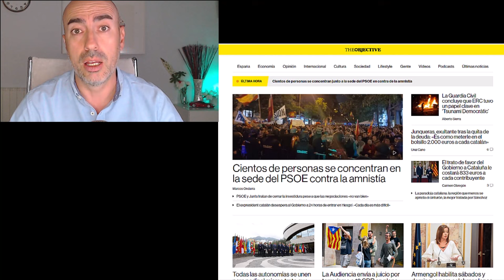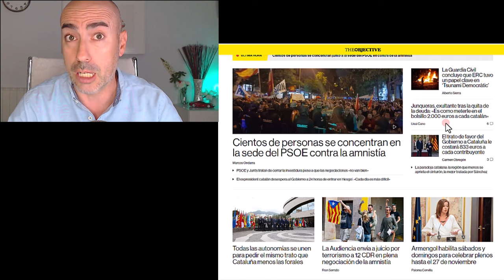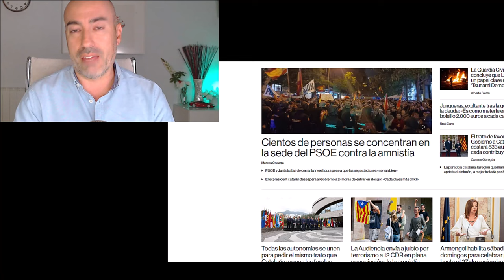📛 REBELIÓN EN ESPAÑA CONTRA PEDRO SÁNCHEZ 📛 Psicólogo analiza situación social y sus consecuencias